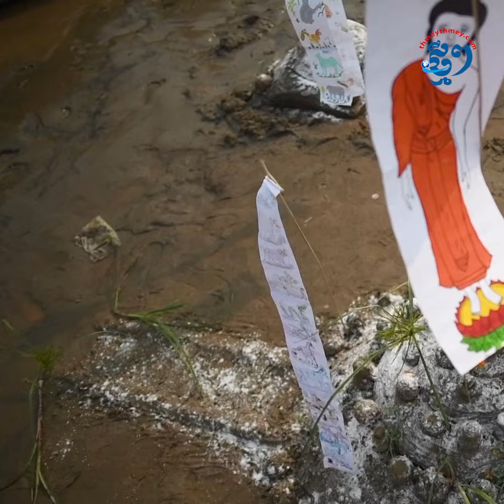ហ្លួងព្រះបាង ប្រឈមនឹងត្រូវដកចេញបញ្ជីបេតិកភណ្ឌយូណេស្កូដូចក្រុងDresden និងក្រុងLiverpool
ស្ថិតនៅចន្លោះទន្លេមេគង្គ និងទន្លេ Nam Khan ក្រុងហ្លួងព្រះបាង ដែលស្ថិតនៅភាគខាងជើងឡាវ អាចប្រឈមនឹងការដកចេញពីបញ្ជីបេតិកភណ្ឌរបស់អង្គការយូណេស្កូ ដូចក្រុងDresden និងក្រុងLiverpool ដែរ ដោយសារកំណើនភ្ញៀវទេសចរខ្លាំង, គម្រោងវារីអគ្គិសនី និងការអភិវឌ្ឍ ជាដើម។
ផលិតដោយសារព័ត៌មានឌីជីថលថ្មីៗ
ទំនាក់ទំនងផ្សព្វផ្សាយពាណិជ្ជកម្មជាមួយសារព័ត៌មានឌីជីថលថ្មីៗតាមរយៈ 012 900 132/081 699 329 ឬតេឡេក្រាម